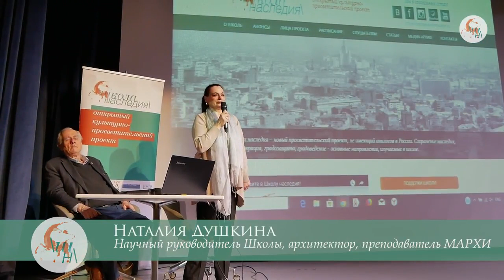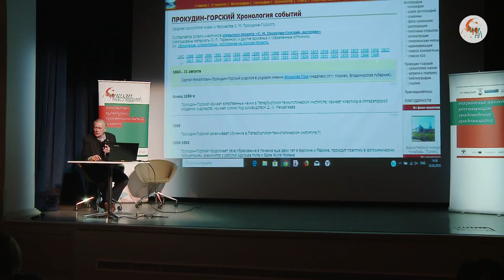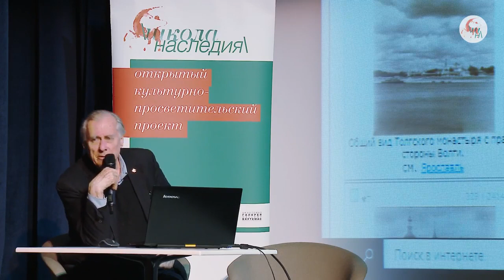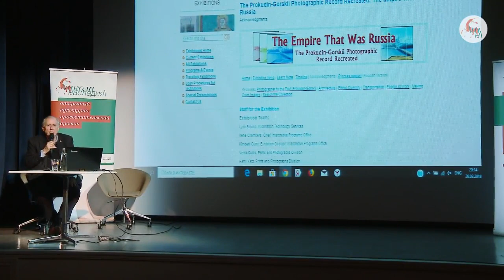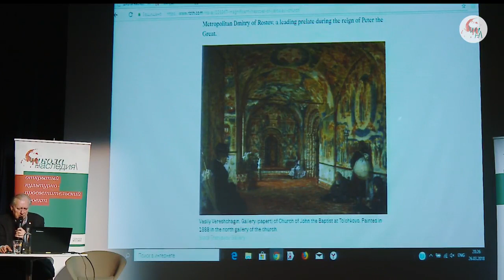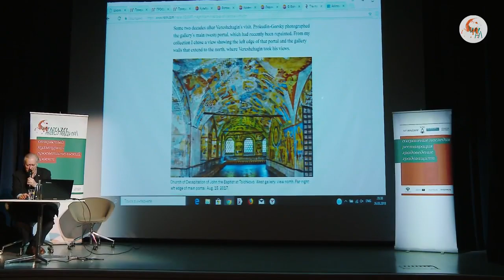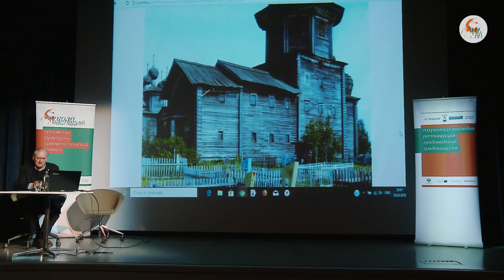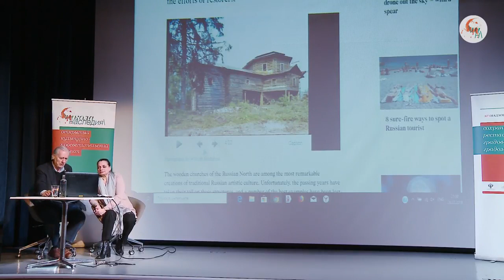Иностранный член РААСН Уильям Крафт Брумфилд - Фотография как памятник: Прокудин-Горский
Лекция "Фотография как памятник: Прокудин-Горский - и сто лет спустя" Уильяма Брумфилда в рамках просветительского проекта "Школа наследия"

Уильям Брумфилд - лауреат премии Гугенхайма в области гуманитарных наук (2000), иностранный член Российской академии архитектуры и строительных наук (с 2002 года), почетный член Российской Академии художеств (с 2006 года), лауреат премии имени Д.С. Лихачева за выдающийся вклад в сохранение историко-культурного наследия России (2014).

Состоялась 26 марта 2018 года.